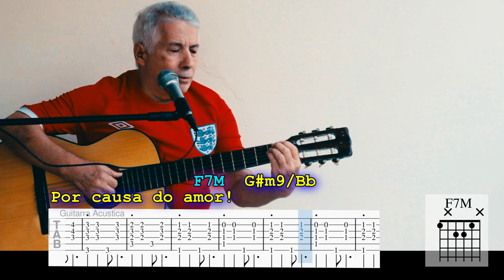Cante com VIOLÃO FACILMENTE "GAROTA DE IPANEMA" do Tom Jobim! Com Letra Cifrada e Tab da Batida!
Quer aprender a tocar a música "Garota de Ipanema" do Tom Jobim no violão/ guitarra? Este vídeo traz todas as informações que você precisa saber para aprender e sair tocando e cantando. Tem a letra cifrada, os diagramas dos acordes e a tablatura da batida e tudo no tom original da música.